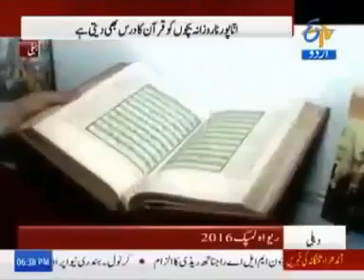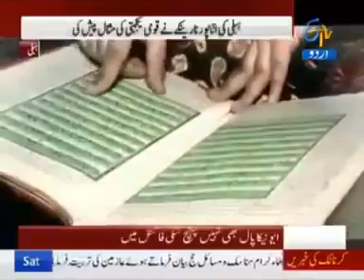Is video ko zaror dekhiye ek ghaer muslim ladki ANNAPOORNA ne Quran paak mukammil kiya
Video from mohammed Merajullah khan